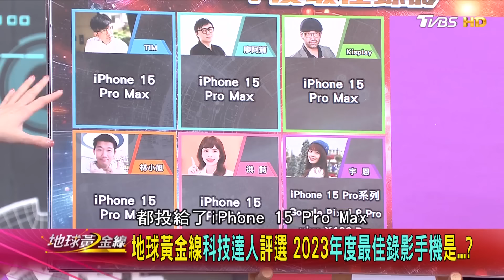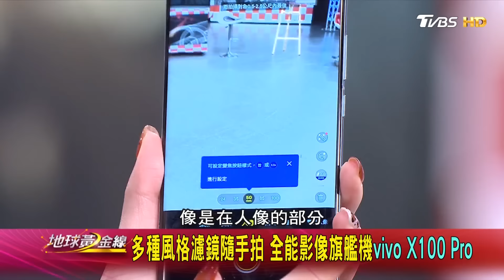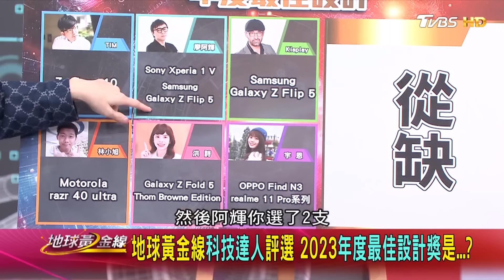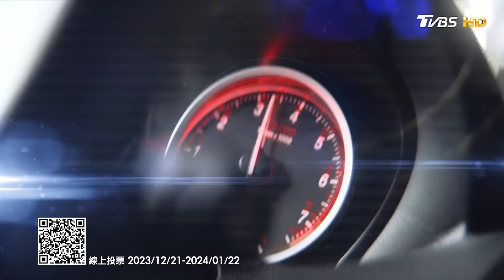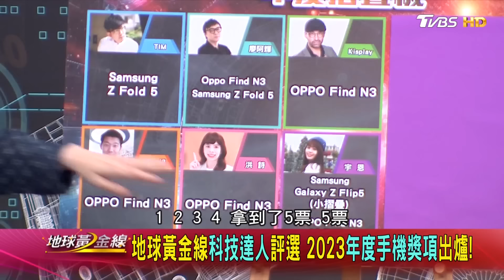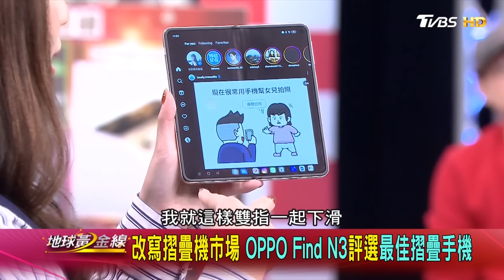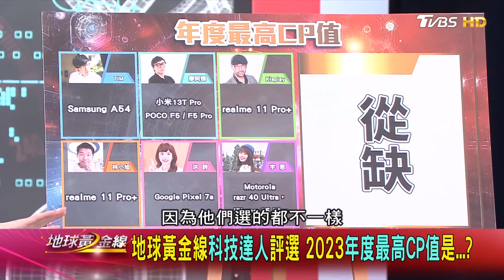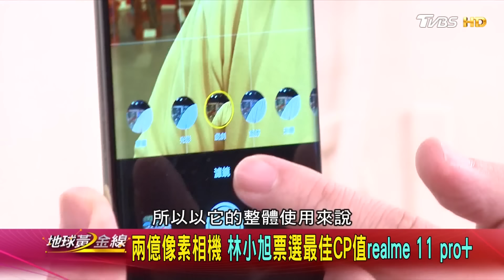2023年度機王票選！「最佳錄影機」竟是它？這台榮獲達人「最佳性能」最高票？！ 地球黃金線 20240109 (完整版)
2023年度手機總評選，從功能面來看，年度最佳錄影機，iPhone 15 Pro Max竟然全票通過，年度最佳拍照機，vivo X100 Pro也以5票高分獲選，現場直接示範 ，告訴你就是這麼厲害，另外包含，年度摺疊機，年度最佳性能機，年度最高CP值機，年度最佳設計機，年度最佳手機，這些項目究竟獎落誰家，而在你心中的年度之最又是哪些手機呢

今日來賓
3c有意思tim哥
3C 達人廖阿輝
KisPlay
3C 部落客-林小旭
宇恩yu_n
科技網站資深編輯洪詩

iPhone 15 Pro Max iPhone 15 Pro系列 Google Pixel 8 Pro vivo X100 Pro Samsung S23 Ultra Xiaomi 13 Ultra